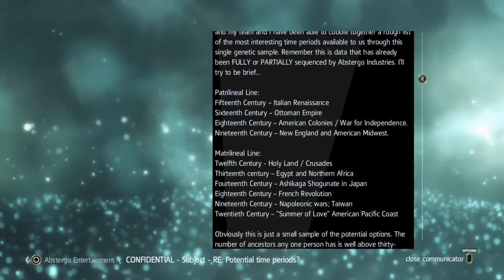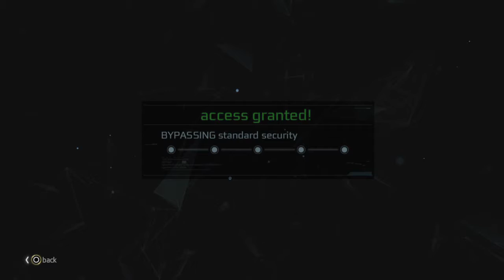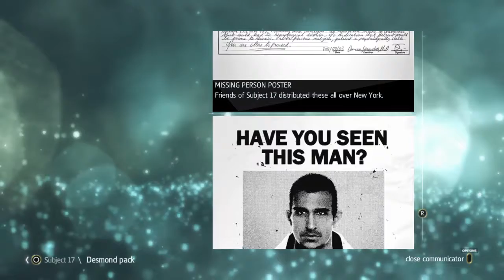Assassin's Creed® IV Black Flag Playthough Part 54